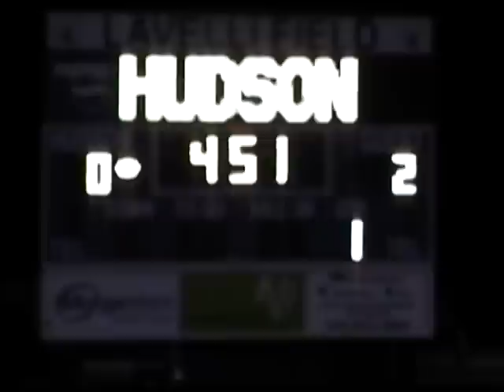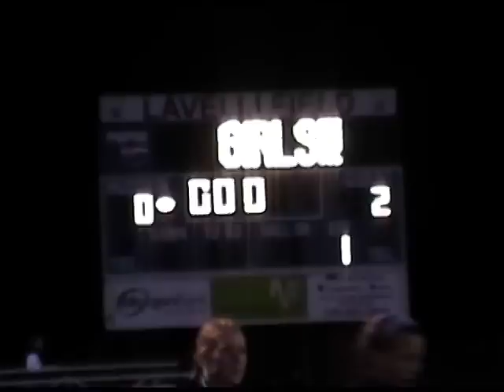2011 Playoffs Solon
2011 Girls Soccer Div I Kent District Final 10-25-11